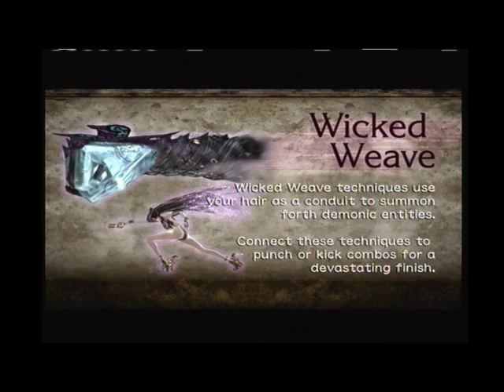Let's Play Bayonetta Part 2